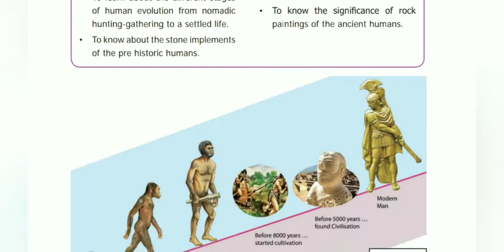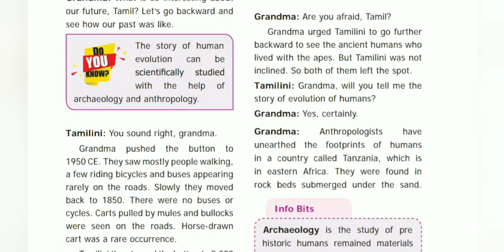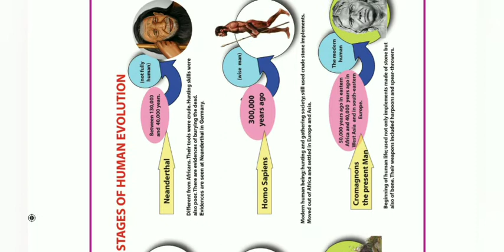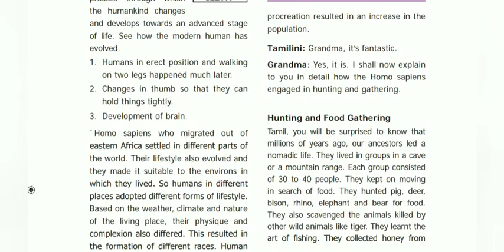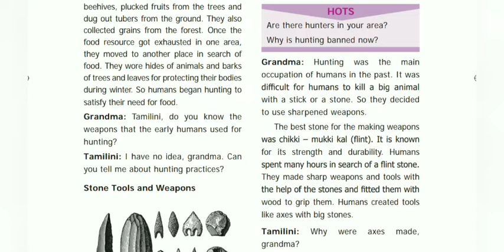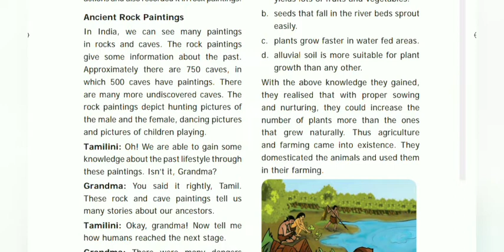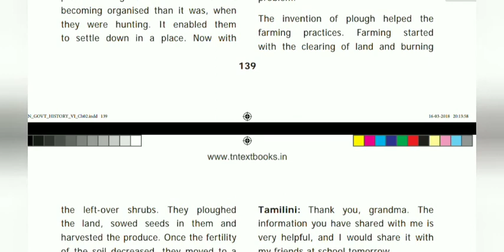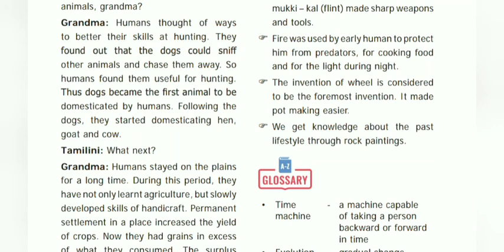6th std | Term 1 | History | Lesson 2 | ancient india history in tamil | group 1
The objective of this series of videos is to help the visually challenged aspirants to overcome their hinderance in reading .
Also to help those preparing for competative exams to keep them in pace while travelling or doing other chores.
do give a thumbsup for this intiative!!